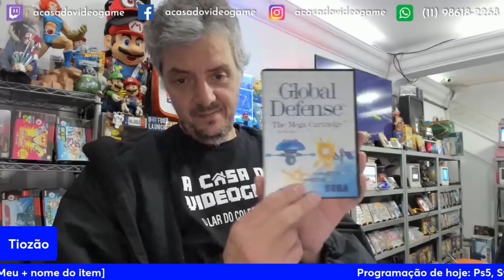TIOZÃO VENDEU VÁRIOS JOGOS DE SUPER NINTENDO DOS EUA